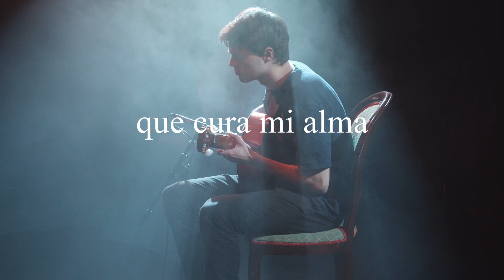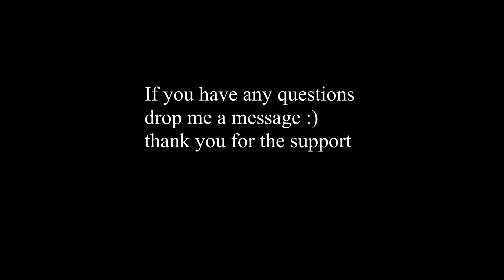Kristian Møller - Caldo Live In Copenhagen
Caldo - Live In Copenhagen

Video Editing and mixing:
Kristian Møller

Cameras:
ResQ Studios

Lights and sound engineering:
Isak Levy, Alice CPH